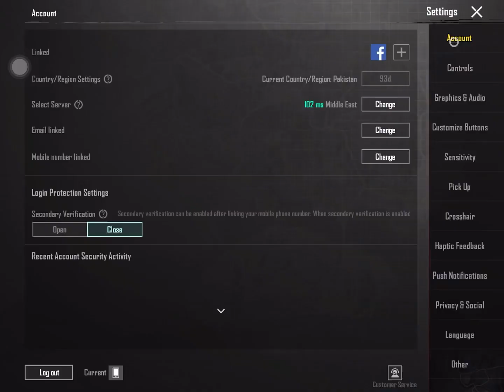This Bassic Setting & Sensitivity Will Make You Pro In TDM ✅ 🔥